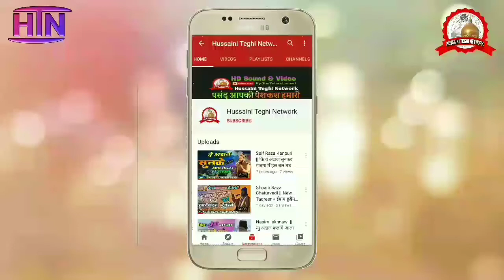Gulam Nabi Hasan Qadri || न्यु अंदाज में न्यु कलाम सुनते ही मचल जाएंगे || By-Hussaini Teghi Network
shayar 👉Gulam Nabi Hasan Qadri
Kalam👉Shayra Na Koi baat Hindi mein Baat Mujhme This

Video editing and Uploaded By-Asif Hussain•Mob-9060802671